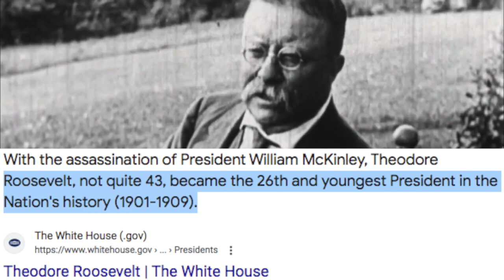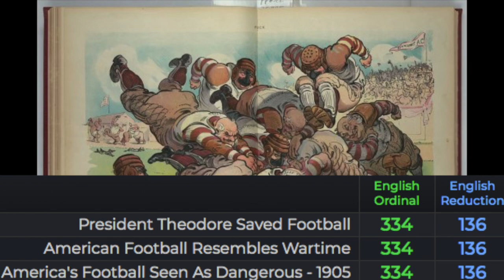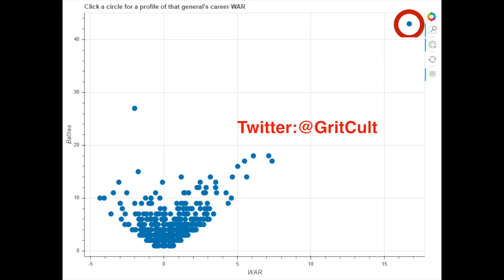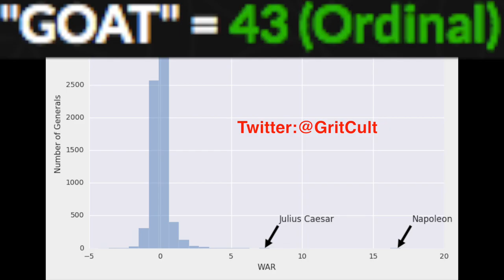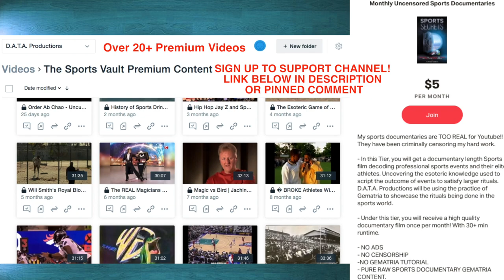War Generals Were The FIRST Sports Heroes in History | Theodore Roosevelt | Bonaparte | Barca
*NOW SHOWING: War Generals Were The FIRST Sports Heroes in History*

Throughout History of man, the euphoria of victory and devastation of defeat have been felt in many ways. The Fighting of wars is arguably the oldest and most prominent zero sum game humans can play. Whatever is gained by one side is lost by the other. War, Considered As Sport To Some, The Elites playing God over the lives and lands of its inhibitors for their own illusions of grandeur.

The Symbolically sporty Theodore Roosevelt, who was the 26th American President emphasis on 26, the 33rd Governor of New York before that said, “Aggressive fighting for the right is the noblest sport the world affords.”

So Today we will be looking at Teddy how he shaped American Society through the lens of sports and war. Then look at 2 of the arguably best Sportsman of War from the past. Napoleon Bonaparte and his proclaimed idol Hannibal Barca. All 3 men come from 3 completely different eras and backgrounds but their gamesmanship in battle is what has separated them from the rest in the history books. But the uniqueness of Teddy Roosevelt is his incorporation of Warfare into the Psyche of Traditional American Sport.